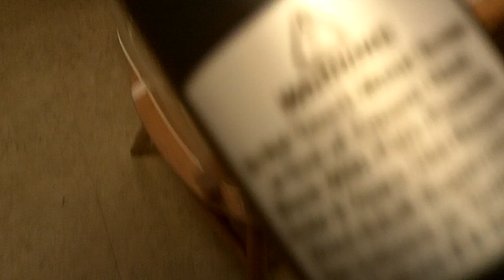Bug zapper racket review 2400 volt two D cell..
bug zapper racket review  2400 volt two D cell bugs killer